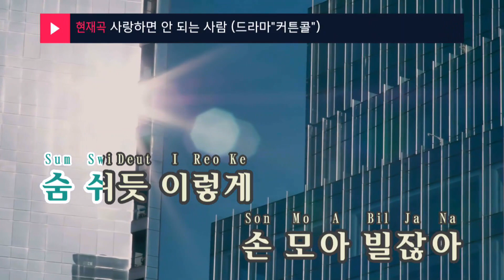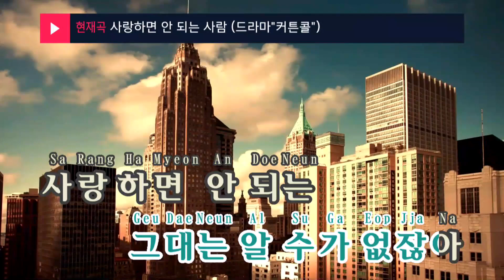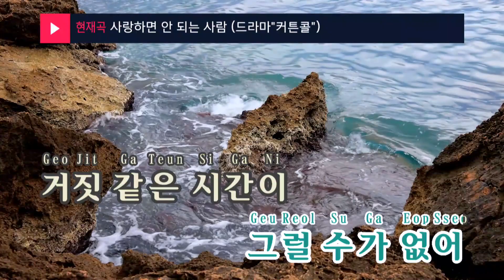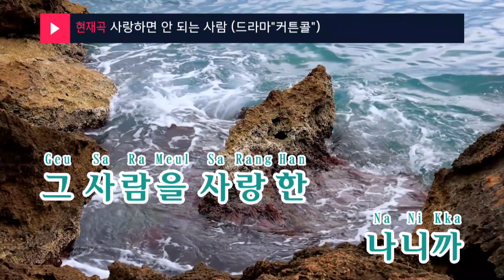사랑하면 안 되는 사람 (드라마"커튼콜") - 임한별(Love Alone - Onestar) (KY.29044) / KY Karaoke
★ 곡 정보 ★
번호 : 29044
제목 : 사랑하면 안 되는 사람 (드라마"커튼콜")
가수 : 임한별
작사 : 최재우,최갑원
작곡 : 빅가이로빈1,빅가..

Copyrightⓒkeumyoung